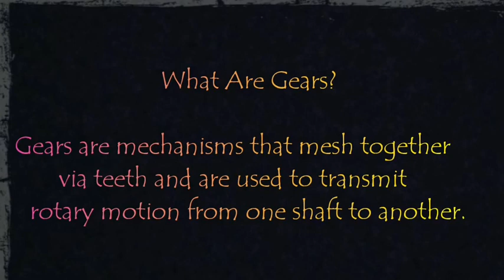TYPES OF GEAR (SPUR, HELICAL, BEVEL, WORM & WORM WHEEL ETC.)